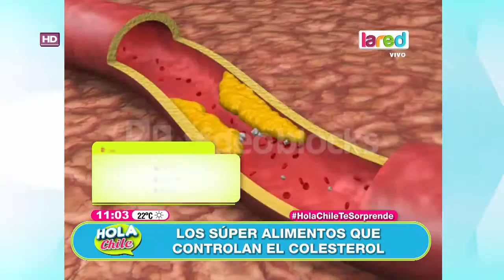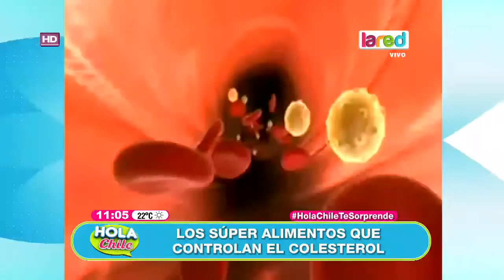Los alimentos que te ayudarán a controlar el colesterol